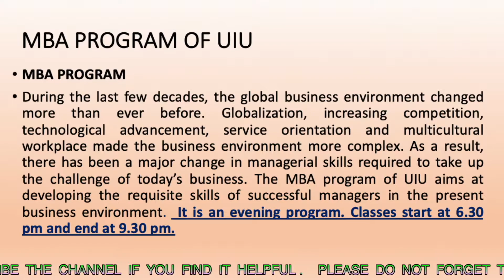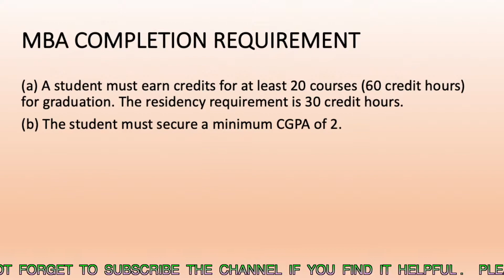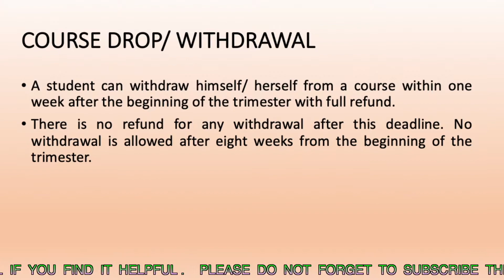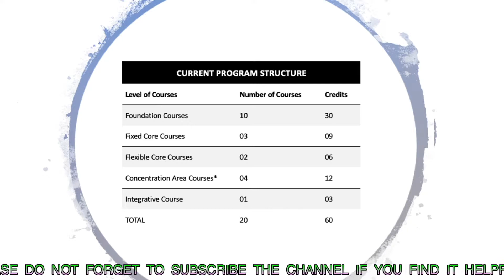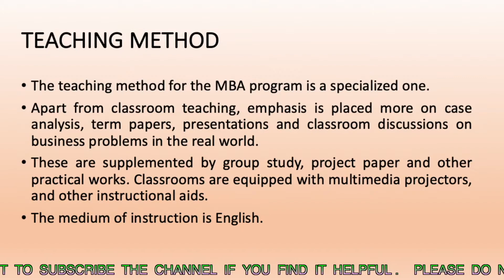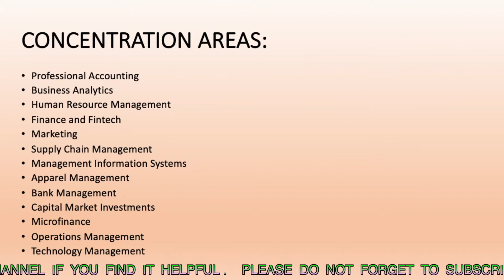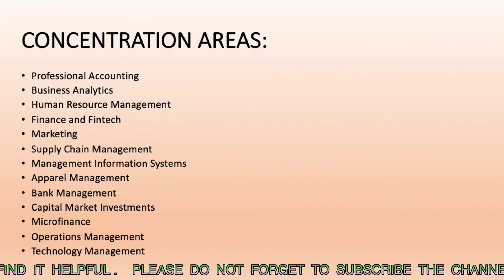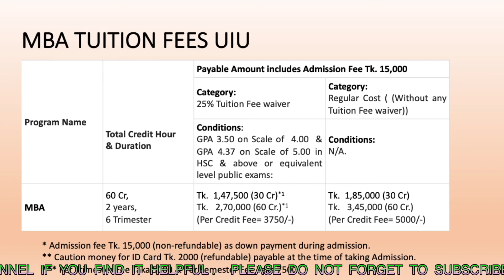UNITED INTERNATIONAL MBA PROGRAM & TUITION FEES | SUBJECT CHOICE | OVERVIEW | খরচ কত?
ইংলিশ শিখুন
bangla